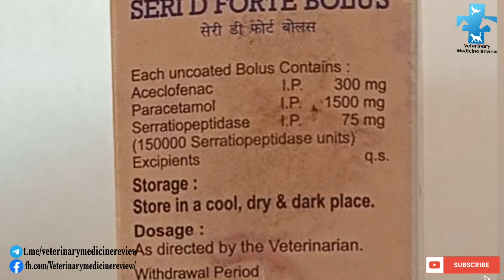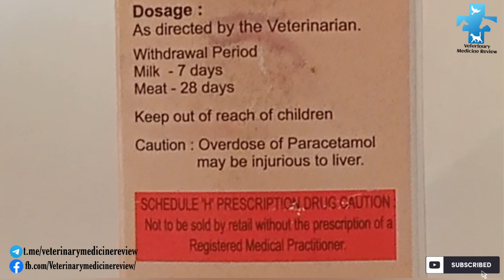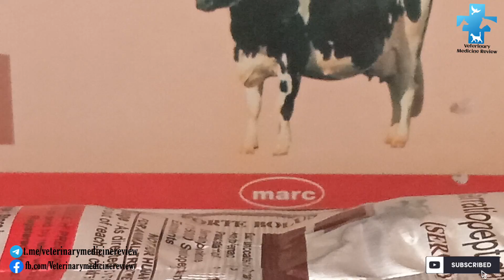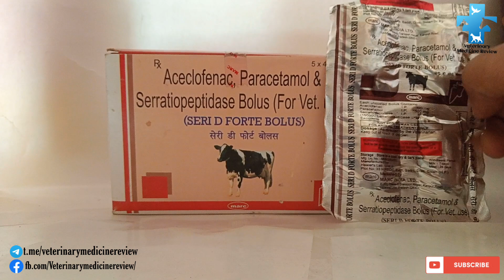seri d forte bolus दर्द सूजन बुखार की दवा veterinary medicine serratiopeptidase bolus , lumpy skin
seri d forte bolus uses in hindi
seri d forte bolus veterinary
seri d forte bolus in hindi
aceclofenac paracetamol and serratiopeptidase tablets

aceclofenac paracetamol and serratiopeptidase tablets uses
seri d bolus
serratiopeptidase bolus vet
isoflupredone serratiopeptidase vet bolus uses in hindi

जानवरो की दवाओं की जानकारी

दोस्तो
        इस इस वीडियो में हमने seri d forte bolus
      के बारे में बताया है आप पूरी वीडियो देखने के बाद बताए की कैसी लगी ये वीडियो अगर आप वीडियो में कोई कमी है तो आप बताए हम वीडियो में उस बात को भी शामिल करने का प्रयास करेंगे

Intas pharma ke product

Melonex plus bolus

        Virbac All product video

gastina

agrimin i bolus

Nilzan syrup

brotone syrup

utrivive syrup

Fortizel liquid

cliner liquid

Amoxirum bolus

Anabolite Mix liquid

मल्टीस्टार का वीडियो लिंक

Bioboost का वीडियो लिंक

Ecotas बोलस का वीडियो लिंक

Nilzan liquid video link

Rumen FS bolus